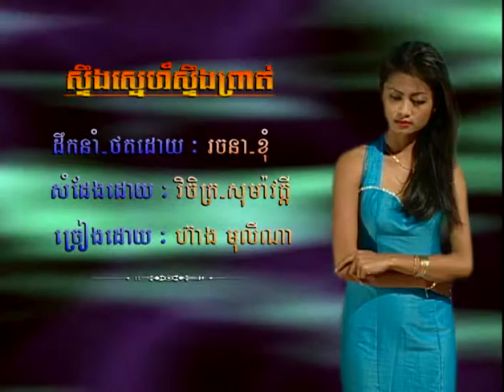ស្ទឹងស្នេហ៍ស្ទឹងព្រាត់ / Stung Snaeh Stung Pruth